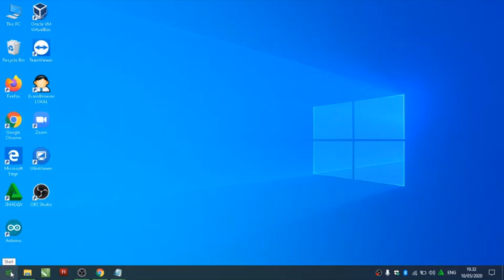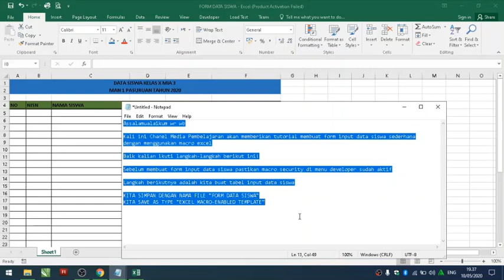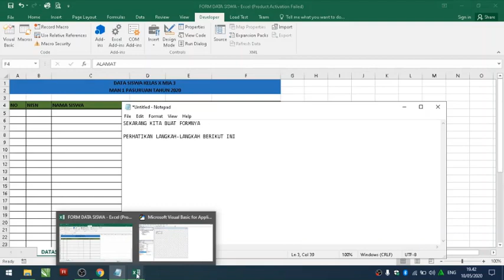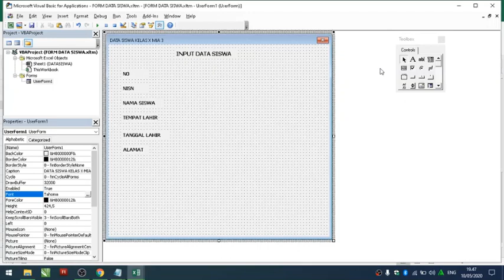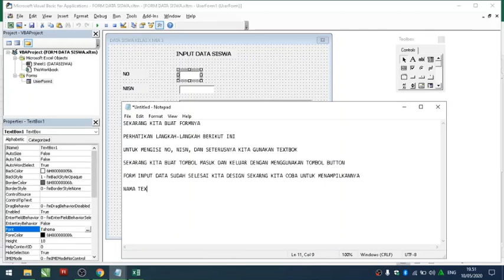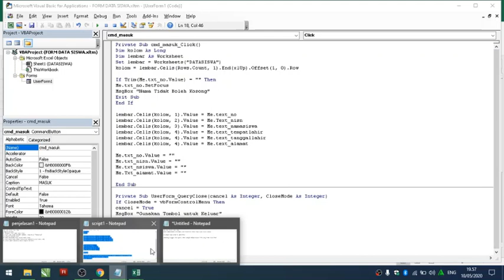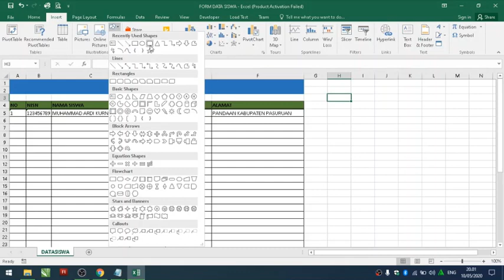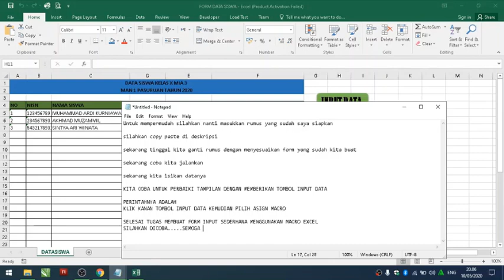tutorial excel (membuat form input data siswa sederhana dengan macro excel)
tutorial excel cara membuat ranking mengurutkan data ranking
tutorial excel csv
tutorial excel completo
tutorial excel (cap. 1) conocimientos basicos

Kode Input Data Sederhana
Silahkan di copy
Private Sub cmd_keluar_Click()
Unload Me
End Sub

Private Sub cmd_masuk_Click()
Dim kolom As Long
Dim lembar As Worksheet
Set lembar = Worksheets("DATASISWA")
kolom = lembar.Cells(Rows.Count, 1).End(xlUp).Offset(1, 0).Row

If Trim(Me.text_no.Value) = "" Then
Me.text_no.SetFocus
MsgBox "Data Tidak Boleh Kosong"
Exit Sub
End If

Me.text_no.Value = ""
Me.text_nisn.Value = ""
Me.text_namasiswa.Value = ""
Me.text_tempatlahir.Value = ""
Me.text_tanggallahir.Value = ""
Me.text_alamat.Value = ""

End Sub

Private Sub UserForm_QueryClose(cancel As Integer, CloseMode As Integer)
If CloseMode = vbFormControlMenu Then
cancel = True
MsgBox "Gunakan Tombol untuk Keluar"
End If
End Sub